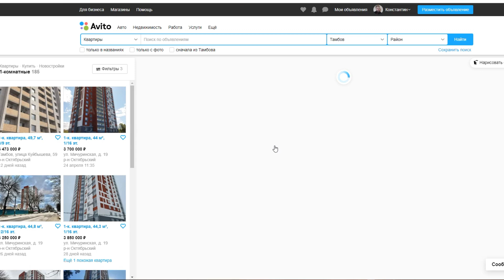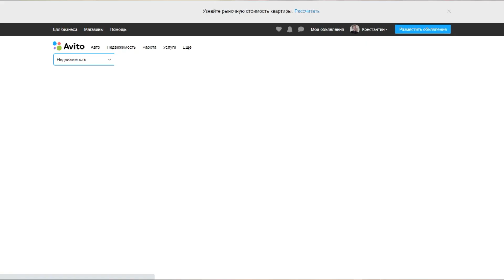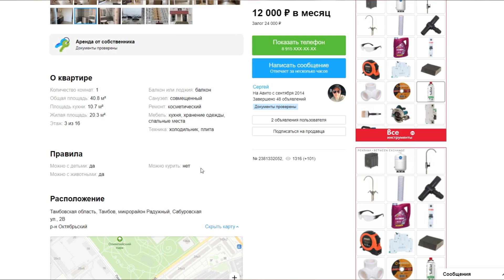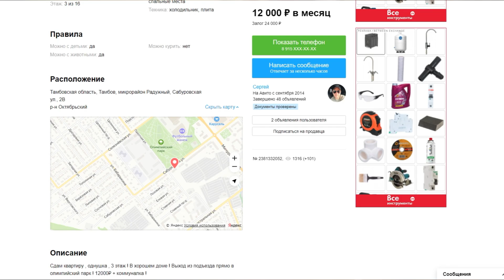Что случилось с ЦЕНАМИ на НЕДВИЖИМОСТЬ в России #5/22 цены на квартиры сколько стоит аренда квартиры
Сегодня в ролике Что случилось с ЦЕНАМИ на НЕДВИЖИМОСТЬ в России #5/22 цены на квартиры сколько стоит аренда квартиры расскажу о ценах на недвижимость квартиры в России, а конкретно в Тамбове . сколько стоит квартира и сколько стоит аренда квартиры
что происходит с ценами на недвижимость, почему так подорожали квартиры и недвижимость.
Пишите комментарии сколько стоят квартиры в ваших городах и какая стоимость аренды недвижимости у вас